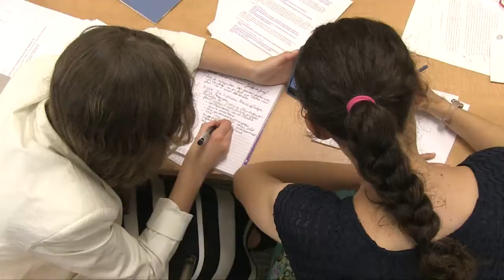Summer Institute on International Affairs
Summer Institute on International Affairs provides high school and community college students with in-depth study and training on today’s global issues. This seminar style program allows students to experience council events, engage with like-minded peers and practice research, writing and speaking skills. Designed to be interactive, students learn about the world through policy simulations, debates, presentations and speaker interviews.